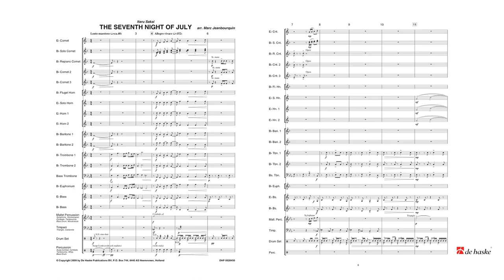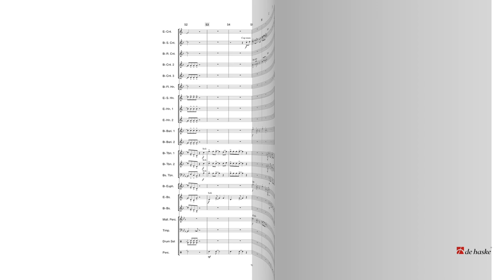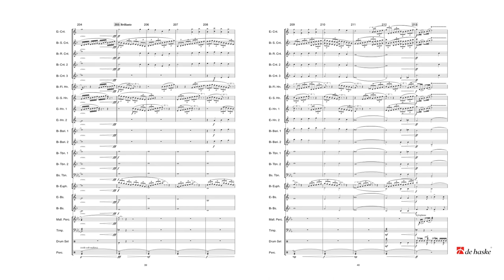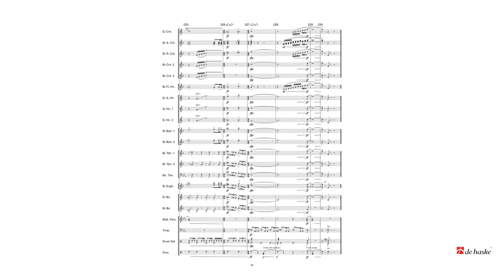The Seventh Night of July – Itaru Sakai, arr. Marc Jeanbourquin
De Haske Concert and Contest Collection Brass Band en Fanfare Grade 5
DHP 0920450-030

In Japan, July the 7th is a holiday known as Tanabata, for which large celebrations are held throughout the country. The holiday is based on a legend about a young man and a young woman who are separated by the Milky Way and can only see each other once a year on this night. The Seventh Night of July is Itaru Sakai’s musical interpretation of this romantic legend. The flugel horn and euphonium solos during the middle movement represent the two main themes from the legend.